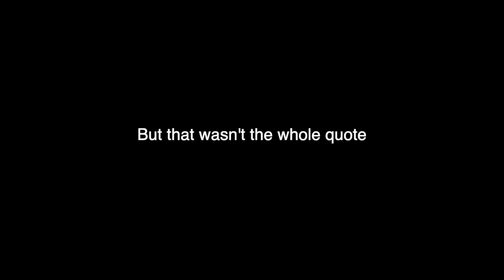Tiger the Engineer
Part 2 to my video from a couple weeks ago. Basically features Tiger overwhelming courses with his length/power, especially back in the vintage days